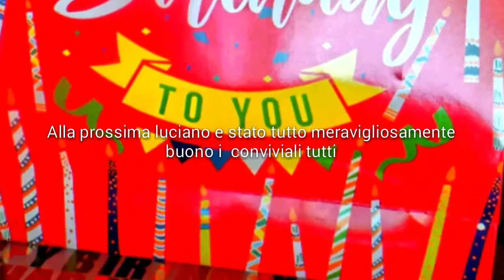Abetone mon amour "Luciano da Fiano il compleanno" video maggio 2021 by walter giusti